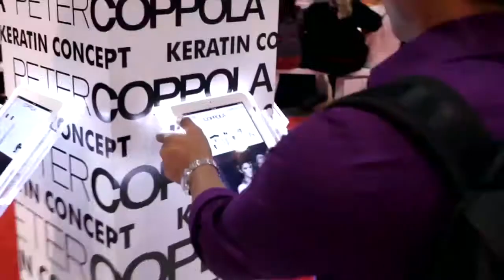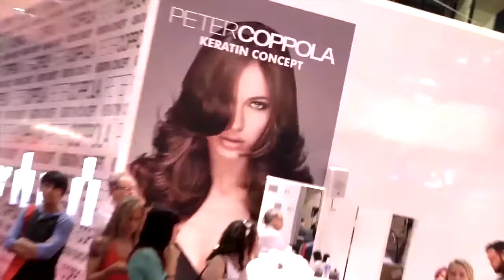Peter Coppola The Man Behind The Revolution